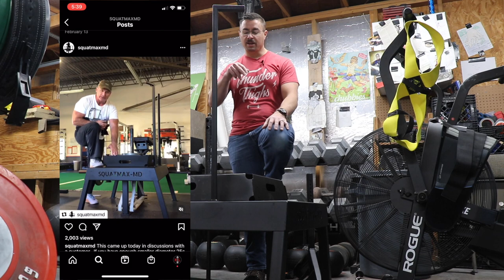The Ultimate Garage Gym Belt Squat: Squatmax-MD Belt Squat Reviewed by Strongman Garage Gym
The Squatmax-MD Belt Squat | Best Garage Gym Belt Squat? | Strongman Garage Gym Review